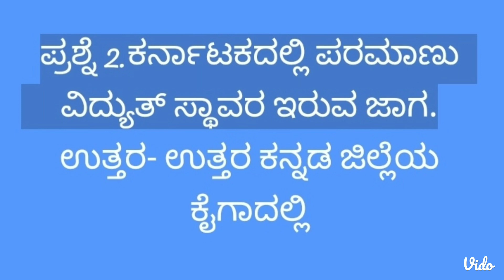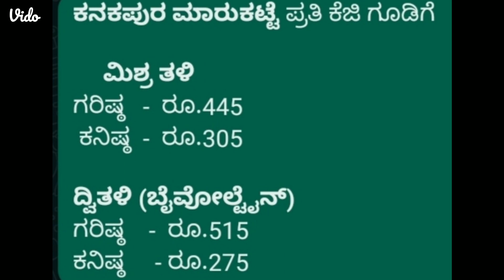Mulberry Cocoon price As on 04.01.2024 at Karnataka Govt. Cocoon Markets.